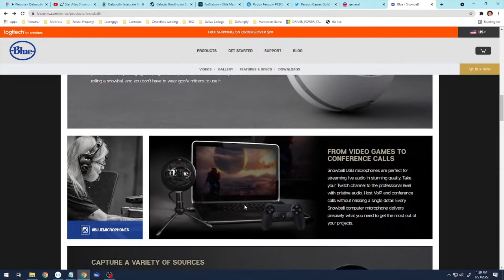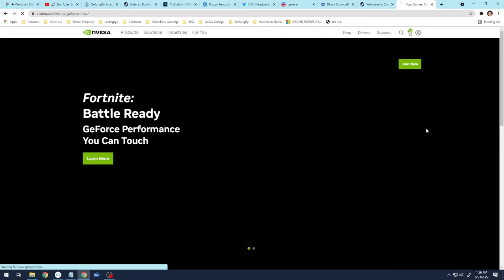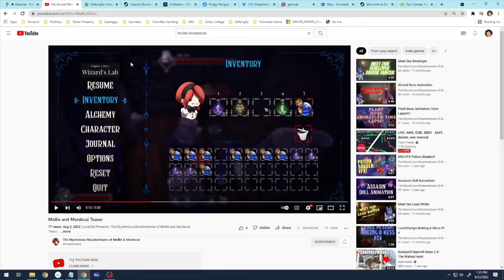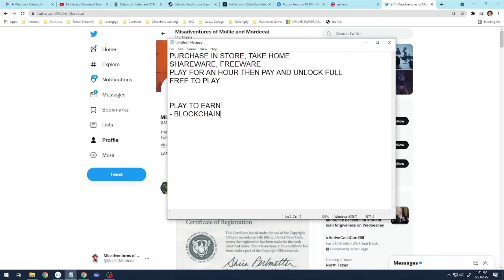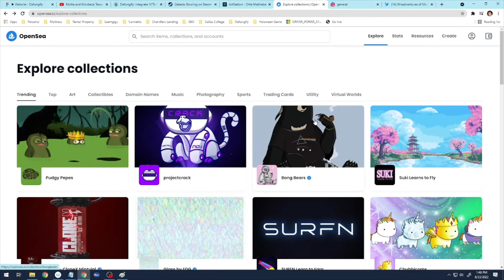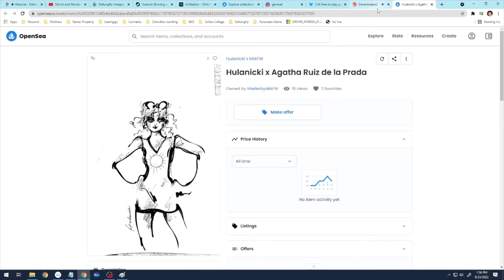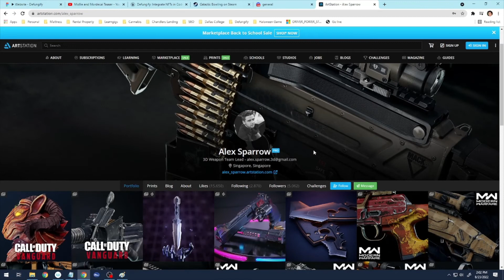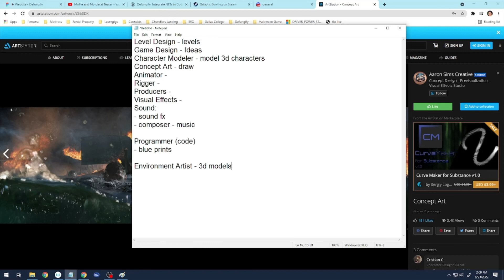Introduction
In this video we introduce the class to the course.